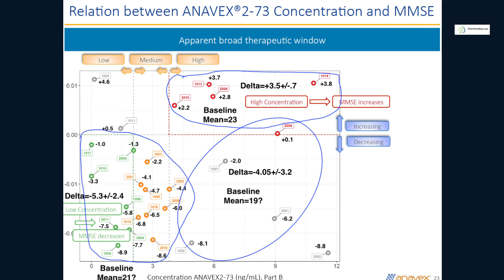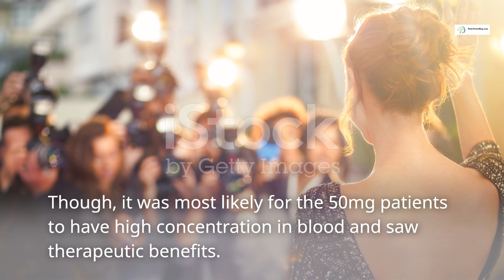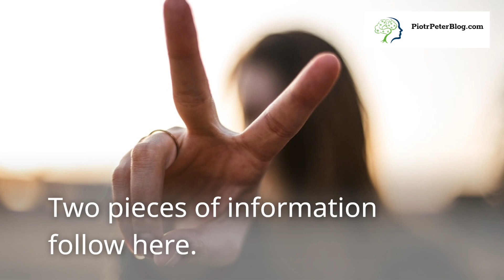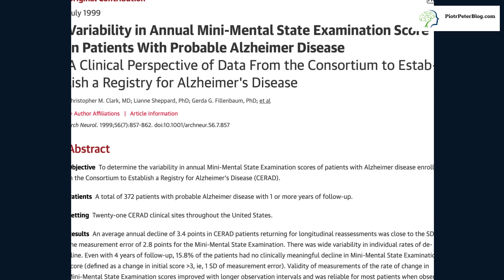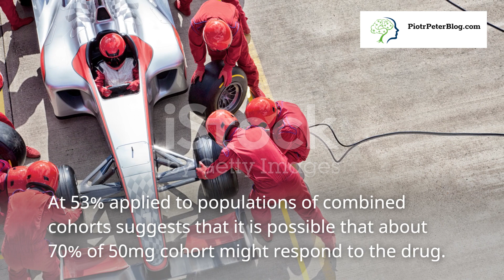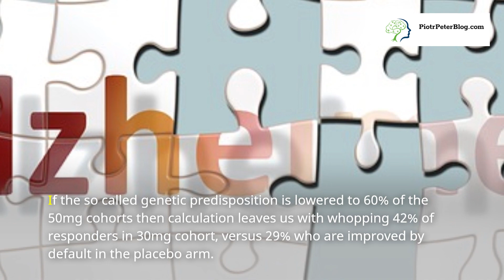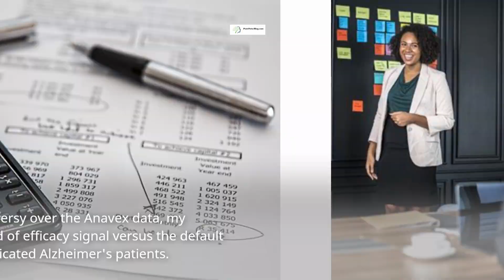Understanding of Data in Anavex Phase 2b/3 Alazheimer's trial for Blarcamesine.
Trial for Alzheimer's drug Blarcamesine has resulted in data that has not been fully understood by investors.   The Anavex Alzheimer's drug Blarcamesine has produced the most impressive therapeutic effect ever shown in a trial.  The efficacy and safety of Blarcamesine have surpassed the recently approved Leqembi.